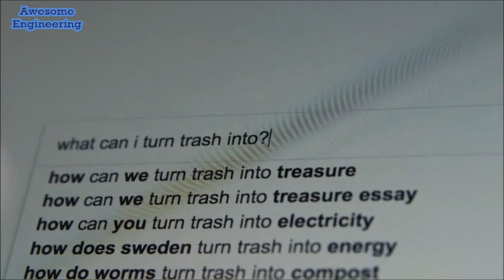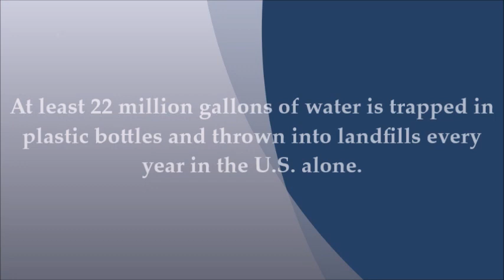Backpack made from Recycled By 20 Plastic Bottles !!!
A Better Backpack - Get a better all-day backpack designed to look amazing and carry everything, with canvas made from recycled plastic bottles.